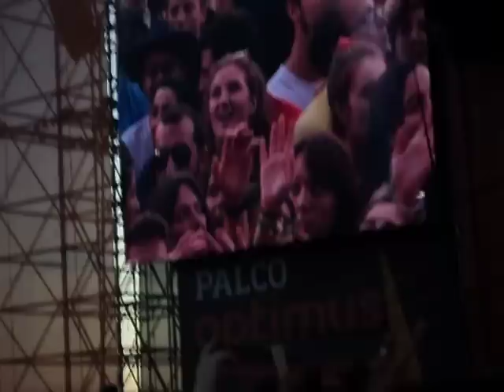Mumford & Sons - White Blank Page @ Optimus Alive 2012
Mumford & Sons performing White Blank Page at Optimus Alive Festival, Portugal
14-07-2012